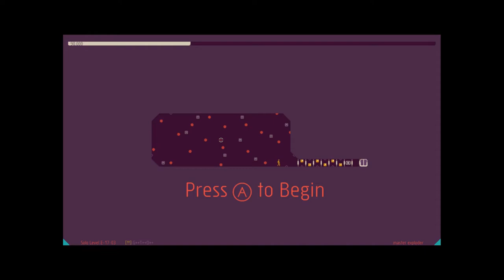[Episode 0] E-17 with special guest golfkid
If you think this podcast was trash and that you could do it better, please let me know! This episode serves as a pilot to a series that I have not thought through very much, so I honestly would appreciate any feedback you have.